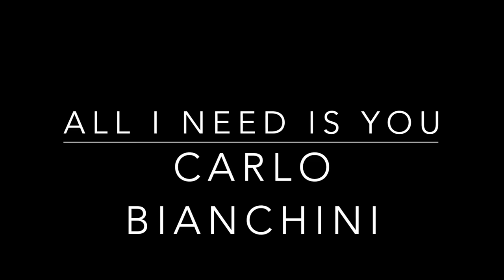All I Need Is You - Carlo Bianchini